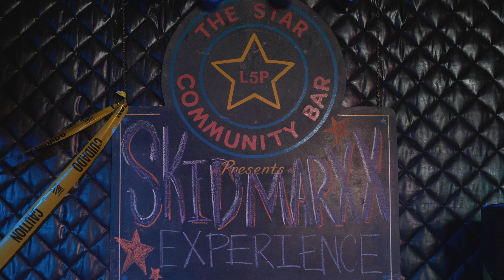Skidmarxx Experience - Musical/The Visual Album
A weird story driven musical.
Following a overly done story about a death of a local celebrity.

Drugs, blood and music.